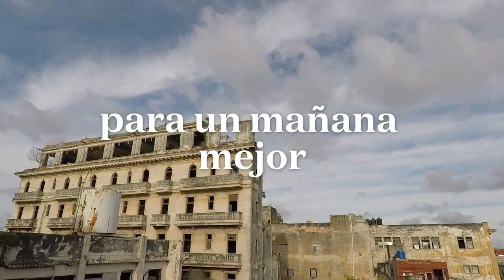Hola No Somos Zombies [Meet WANZ 2021]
WE ARE NOT ZOMBIES

En 2021 cumplimos 8 años de ser una plataforma multicultural y multimedia que cuenta historias para un mundo mejor.
Hablamos de Arte, Vida, Música, Comida, Cine, Activismo y Humanos apasionados.
Celebramos la innovación y disrupción del espíritu creativo en todas sus presentaciones.
Realizamos cortos documentales, podcasts y emprendimiento social porque creemos en la transformación de hoy para un mañana mejor.
Y mañana es hoy.

No Somo Zombies ¿y tú?

MANIFIESTO

Somos los vivos. La respiración, el sentimiento, el hacer. El ver, el hablar y el escuchar. Estamos aquí. Presentes, listos y dispuestos.
Somos los pensadores. Los creadores y los amos de nuestro universo. Somos los soñadores.
Los primeros, los segundos y los últimos. Somos los cuestionadores, los impulsores y los agitadores. Los disruptores y los cambiadores.
Somos muchas cosas y somos muchos.
Más importante aún: Somos Uno.

Únete al Movimiento No Zombie.